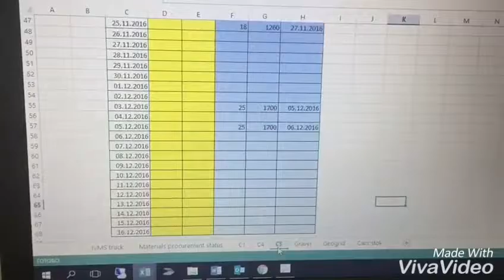KAZPACO МаТраГ Таблица отслеживания и анализа